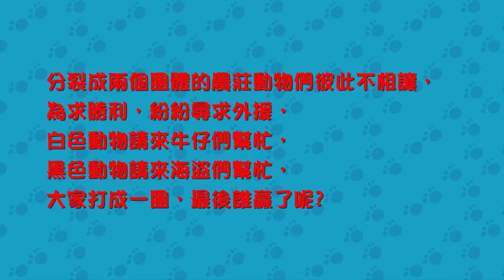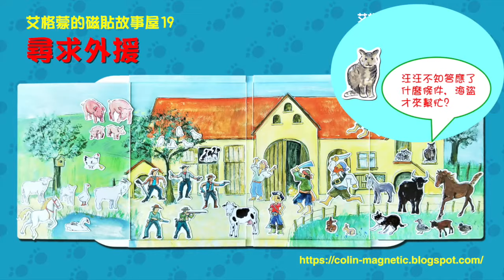艾格蒙的磁貼故事屋19-尋求外援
分裂成兩個團體的農莊動物們彼此不相讓，
為求勝利，紛紛尋求外援，
白色動物請來牛仔們幫忙，
黑色動物請來海盜們幫忙，
大家打成一團，最後誰贏了呢?

大師級插畫：獨一無二的艾格蒙磁鐵繪本書系列！
才能做到千變萬化，好玩又搞笑的故事推演範例！
要不要也一起來 "貼圖說故事" 呢？

給用心教育的家長們，歡迎Line加入@bobea
我們不斷會有精彩的續集播出．
欲知後續如何發展，請看下回分曉！

Bobea磁貼樂園-相關產品介紹
夜光藝術館-相關產品介紹